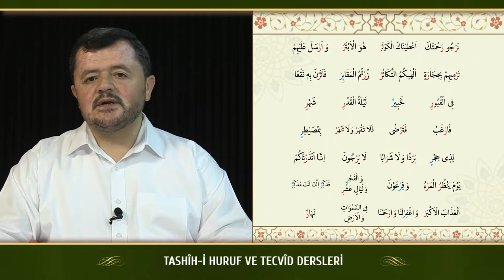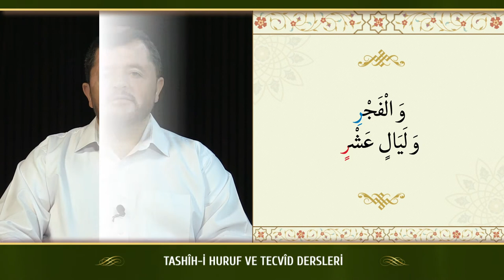Kur'an Dersleri sh 62